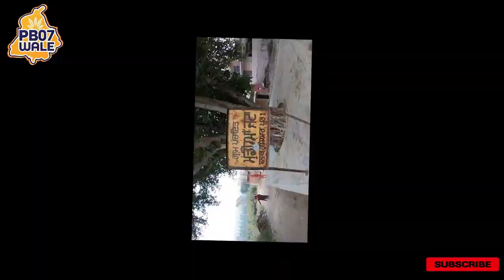ਰਵੀ ਸਿੰਘ ਖਾਲਸਾ ਜੱਦੀ ਘਰ ਦੀ ਵੀਡੀਓ khalsa aid "PB O7 WALE" FULL VIDEO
Khalsa Aid ਦੇ ਕਾਰਜ ਵੇਖ ਤੁਸੀਂ ਵੀ ਰਹੀ ਜਾਓਂਗੇ ਹੈਰਾਨ
ਭਾਰਤ ਤੋਂ ਲੈ ਸਾਰੇ ਮੁਲਕਾਂ ਵਿਚ ਚਰਚੇ, Ravi Singh ਨੇ ਵਧਾਇਆ ਸਿੱਖਾਂ ਦਾ ਮਾਣ
 I support Ravi Singh Khalsa Aid

ਭਾਰਤ ਤੋਂ ਲੈ ਸਾਰੇ ਮੁਲਕਾਂ ਵਿਚ ਚਰਚੇ, Ravi Singh khalsa ਨੇ ਵਧਾਇਆ ਸਿੱਖਾਂ ਦਾ ਮਾਣ    "PB O7 WALE" FULL VIDEO
ਪਿੰਡ ਮੁੰਡੀਆਂ ਜੱਟਾਂ

DRON SHOOT BY KING STUDIO MORANWALI